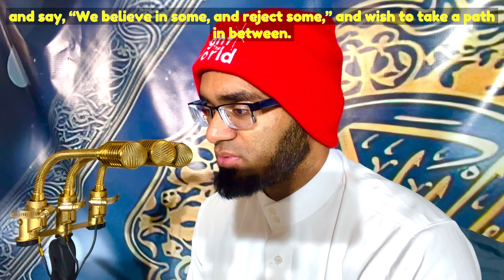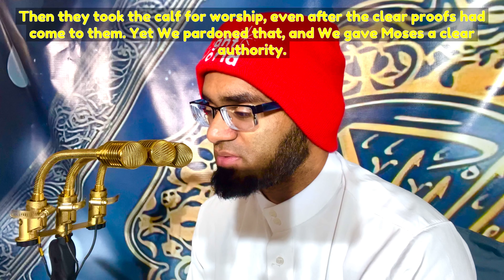Surah An Nisa verse 148-176 (The Women) Quran w English translation - Hafiz Raziq 3/10/24